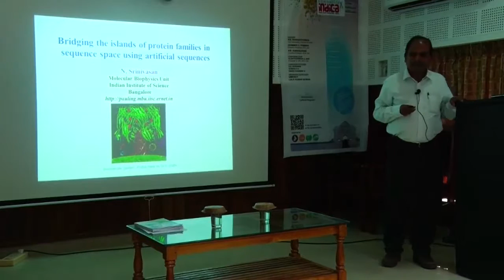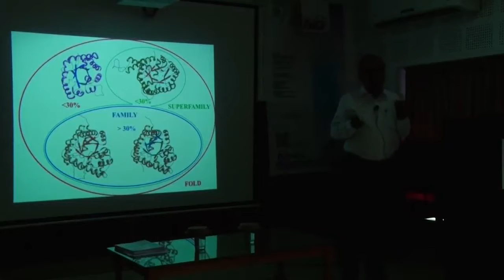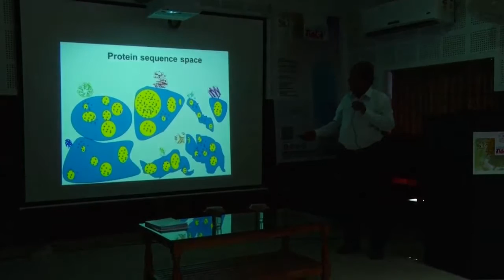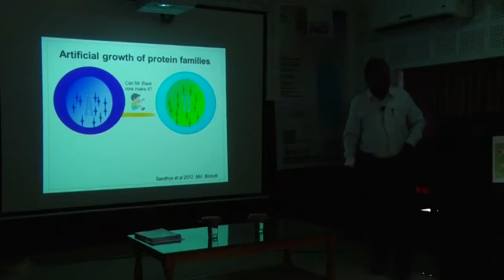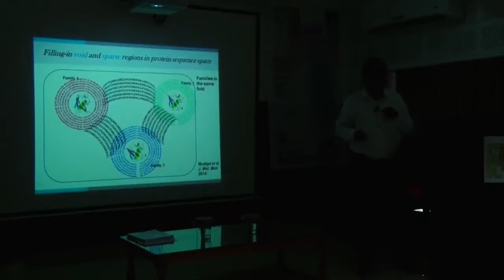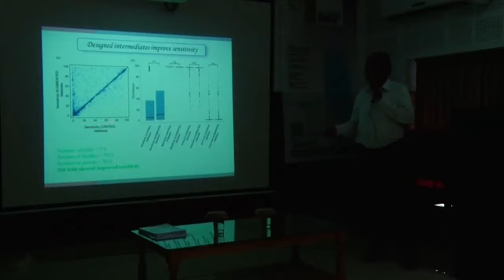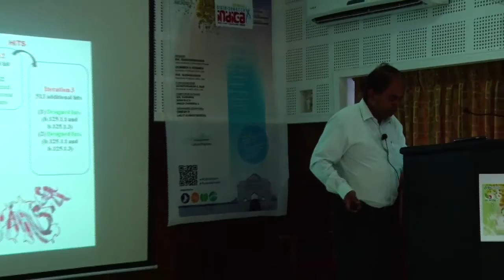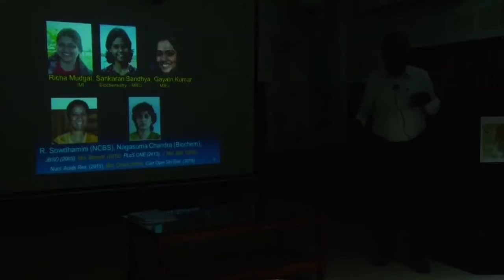DCB Drisya : Invited Lecture by N. Srinivasan- Bioindica'16